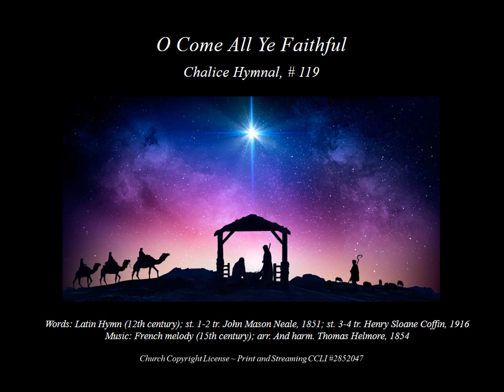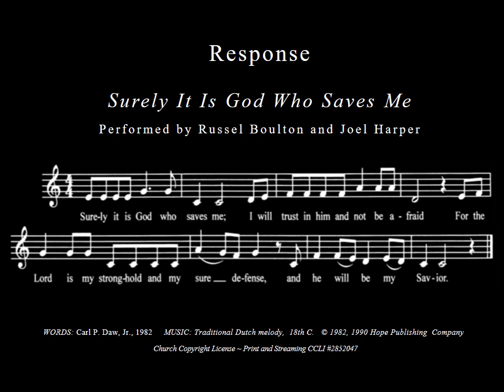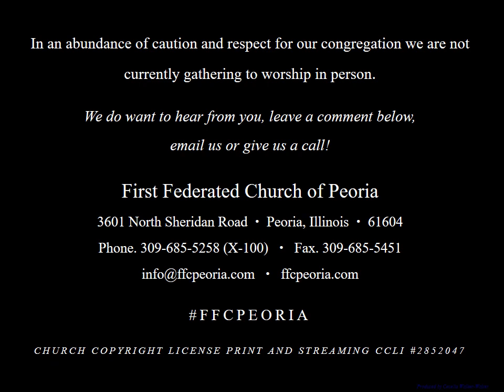Worship Service for Sunday, December 20th